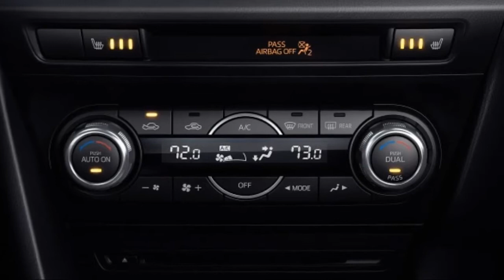New 2016 Mazda 3 Stock Number M16137 at Victorville Mazda - Victorville, CA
New 2016 Mazda 3
at Victorville Mazda - Victorville, CA
Description
In the world of compact cars the Mazda3 is the true driver's bread and butter. Available in 2 unique models including a 4-door sedan with up to an EPA-estimated 41 MPG Hwy and a 5-door hatchback with a spacious interior. From sporty wheels to its sleek clear-lens taillights, Mazda3 masterfully blends function with design. Heated side mirrors, unobtrusive rain-sensing windshield wipers and bright-tipped dual exhaust outlets are just some of the standard features that sit atop the stylish 18-inch alloy wheels on s Grand Touring. Mazda3's cabin was designed to excite before you even rev the engine, boasting a spacious interior; stylish, ergonomic seating and a dashboard full of available features including dual-zone automatic climate control and a one-touch power moonroof, Keyless Entry & Start System and Welcome Lighting System, heated front seats and an 6-way power adjustable driver's seat, 60/40 split fold-down rear seating. Mazda's SKYACTIV-G gasoline 2.0L engine produces efficient-yet-uncompromised performance, or for even more power choose the motorsports-proven 2.5L engine on 4-door and 5-door models. Both come available with 6-speed manual or 6-speed automatic transmission. Enjoy crisp, immersive sound delivered through an available 9-speaker Bose Centerpoint Surround Sound System with AudioPilot ambient noise compensation technology. An available infotainment system with navigation can also connect you to Pandora, Stitcher, and Aha internet radio. With the available Bluetooth hands-free system with voice command, making and receiving calls is as easy as pushing a button and saying hello. You can also receive and reply to text messages with 20 preloaded messages with phones that can integrate with this feature.
Condition: New
Year: 2016
Make: Mazda
Model: 3
Trim: i Sport
Body: Sedan
Certified: No
Miles: 4
Transmission: Automatic
Engine: 4-cyl 2.0L
Exterior Color: Blue Reflex Mica
Interior Color: Unknown
VIN: JM1BM1T72G1292640
Stock Number: M16137